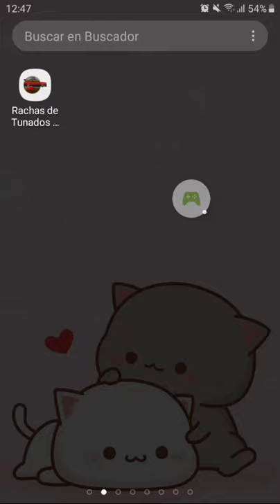[Plataforma 3D] Super Bear Adventure - 2021-07-02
[Plataforma 3D] Super Bear Advent

ure